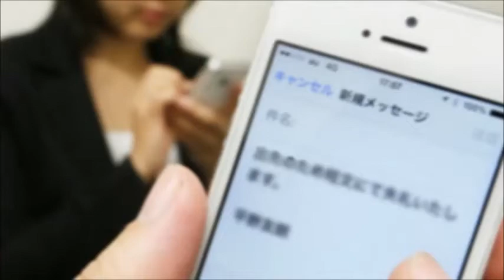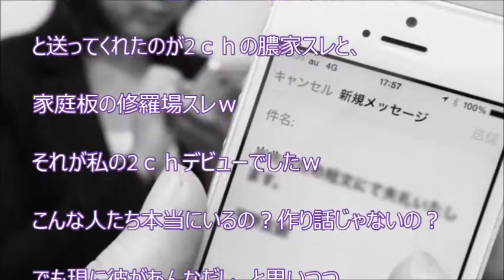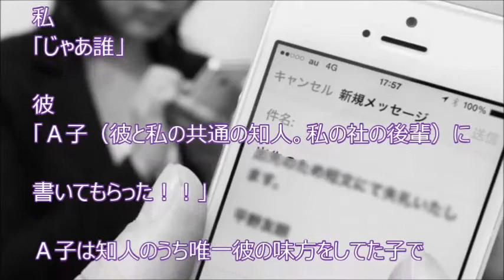【スカッと爽快】 バカ「いいじゃんいいじゃん！愛情じゃん！（こいつ追い詰めたろーｗｗｗｗ）」 → 私「いいじゃんいいじゃん！愛情じゃん！」 → 結果…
【関連動画】